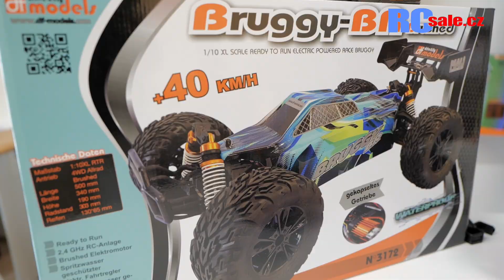df-models Bruggy 1:10XL Představení modelu 3172 se stejnosměrným motorem a 3173 se střídavým motorem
Představení modelů df-models Bruggy 1:10XL
Obj.č. 3172 se stejnosměrným motorem - BRUSHED
Obj.č. 3173 se střídavým motorem - BRUSHLES